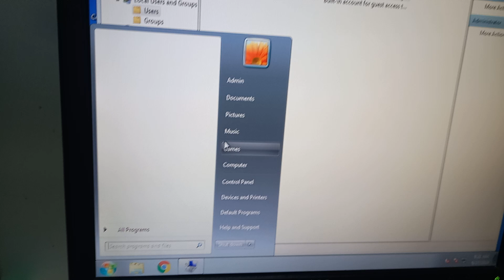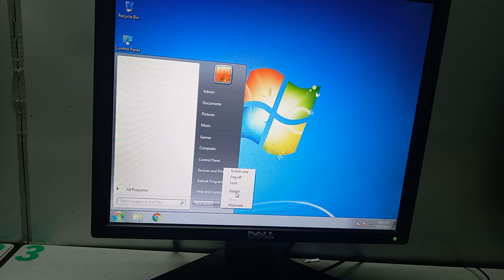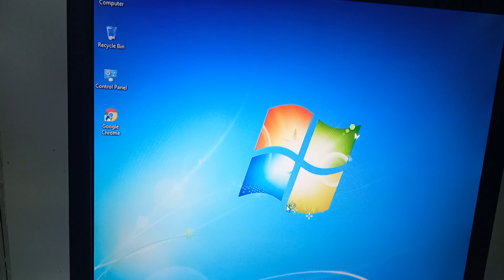Hướng dẫn đặt mật khẩu cho máy tính Windows 7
Video chia sẽ các bạn cách đặt Mật Khẩu cho máy tính Windows 7 dành cho các bạn mới sử dụng.